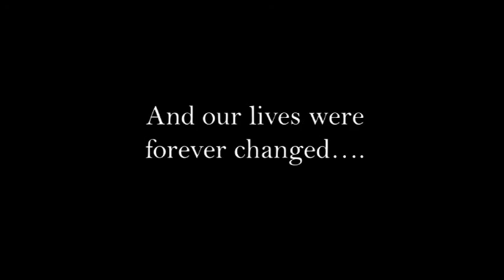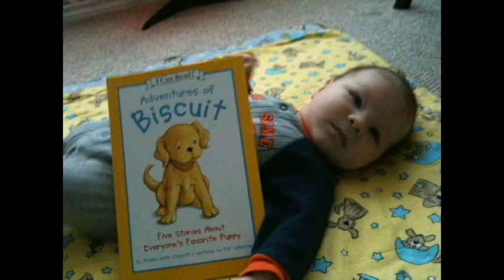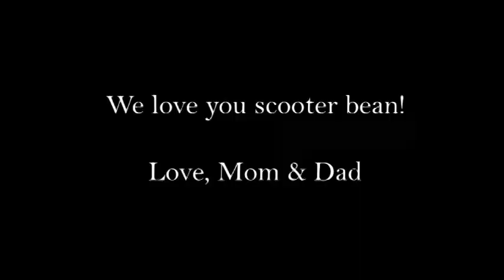Levi' s First Year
A picture / video montage of Levi's first year.